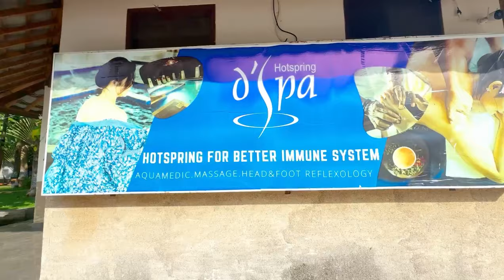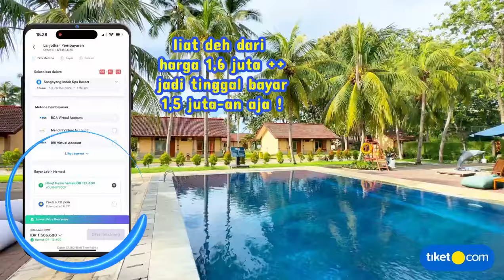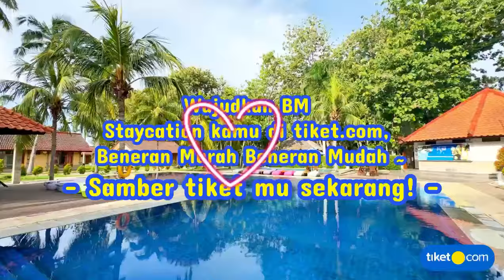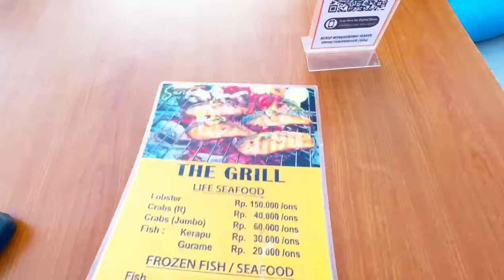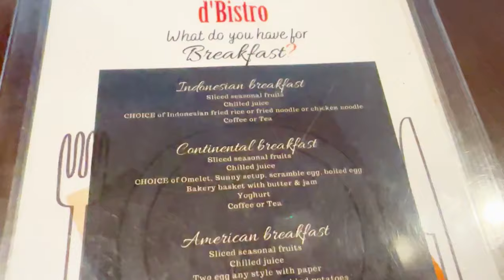BEACH CLUB BARU DI ANYER KAYA DI BALI MASUKNYA GRATIS SANGHYANG INDAH SPA RESORT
Kita tiap ada hari libur suka BM banget liburan & staycation, kalian gitu juga ga sih?

BM pengen liburan sambil staycation untung banget ada tiket.com yang banyak diskonnya freen

Oh ya ada kabar gembira ! Online Tiket Week (OTW) harga GLEDEK dari tiket.com sekarang nyamber lagi kalian bisa dapetin banyak promo loh !

Catet ! Periode Promo OTW tanggal 26 Februari 2024 - 6 Maret 2024 dan ini yang penting banget Jam Gledeknya jam 5 sore sampai jam 9 malam.

• JOURNEY500K untuk hotel di dalam negeri
• IMJSTAY500K untuk hotel di luar negeri

1. Periode Promo : Hingga 31 Desember 2024
2. Periode Menginap : Kapanpun
3. Penggunaan voucher hanya berlaku pembelian melalui aplikasi tiket.com (iOS dan Android)
6. Promo berlaku untuk semua metode pembayaran.

Wujudkan BM Staycation Kamu di tiket.com, Beneran Murah Beneran mudah !
Samber tiket nginep mu sekarang!

Mau tahu rekomendasi hotel lainnya? Tinggal follow @tiketcom aja!

untuk Sanghyang Indah Spa Resort Anyer ini kita pesennya via tiket.com, lebih murah kalo click link ini :

Alamat : Jl. Raya Sirih KM. 128, Cikoneng, Kec. Anyar, Kabupaten Serang, Banten 42166